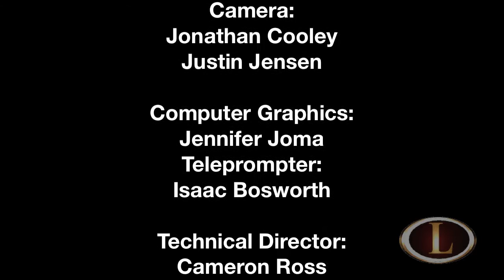LHS News 3-5-15